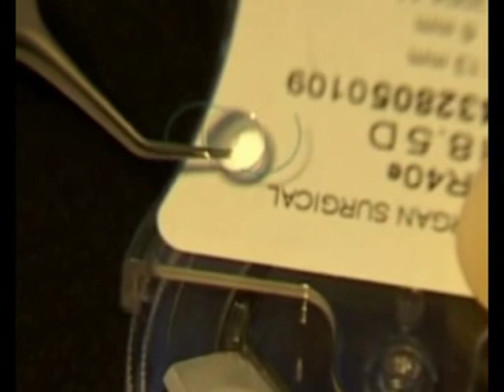Loading Sensor .avi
Teach you how to load AMO Sensor IOL into cartriage hand by hand. Don't damage the latter leg when pushing the IOL into capsule bag.